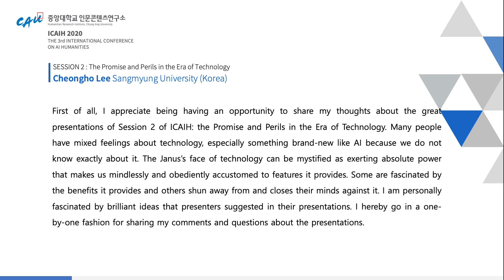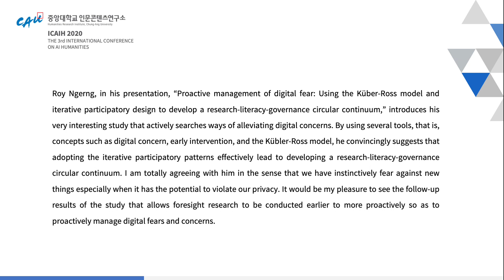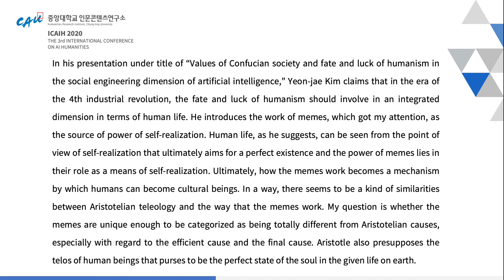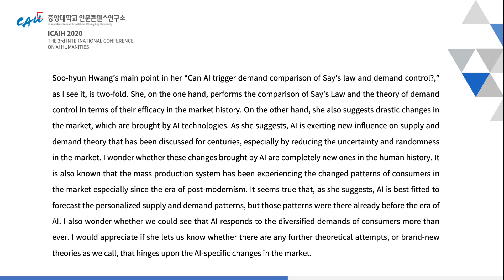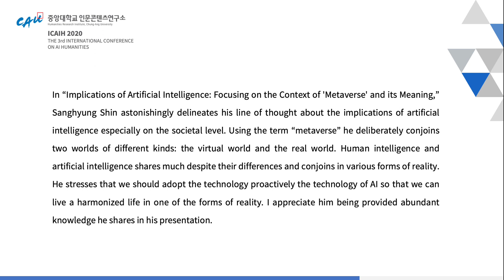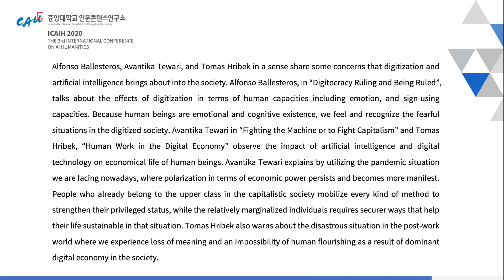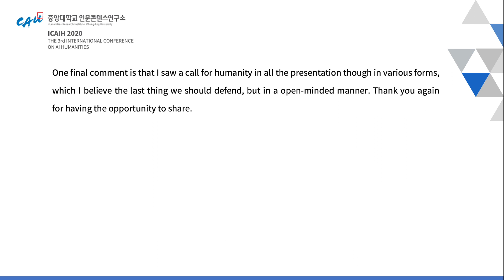SESSION 2 - The Promise and Perils in The Era of Technology